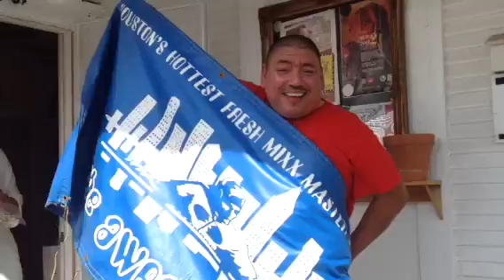Our House is Happy by Pharrell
Daniel-El and Khalifa orchestrate the dance for Artists at Our House, a collective residing at the historic Project Row Houses in Third Ward, Houston, TX.